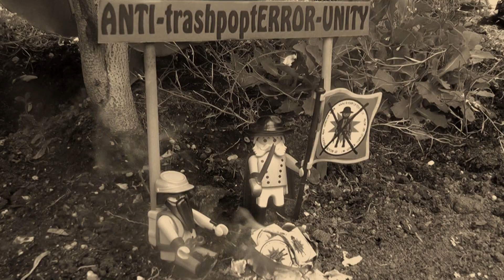ANTI trashpoptERROR UNITY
Im Jahr 2012 wurde die "ANTI-trashpoptERROR-UNITY" beauftragt,
das weltweite, aus dem Untergrund agierende trashpoptERROR-Netzwerk,
samt dessen Anführer und Gründers HERR POTZ zu zerschlagen.
Hierfür wurde der speziell ausgebildete SCOUT PAUL, auf die zuletzt bekannte Spur von HERR POTZ in Süd/West Deutschland angesetzt.

Sein Auftrag lautet: AUSGEPOTZT !

Weitere Infos zur Anti-trashpoptERROR-Unity, Herr'n Potz &